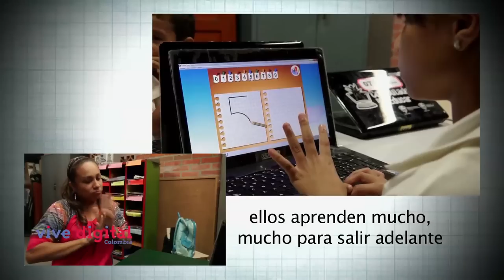Las aplicaciones también deben ser incluyentes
En la Institución Educativa Antonia Santos implementan la tecnología en el desarrollo de contenidos para niños con discapacidad.